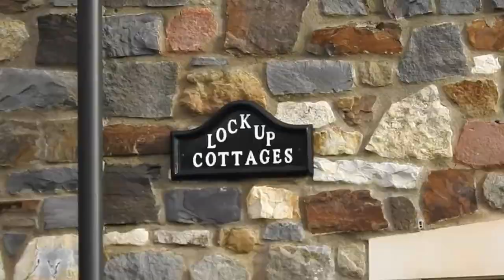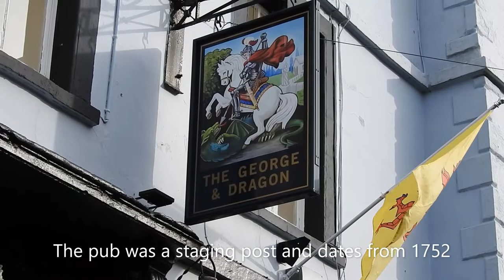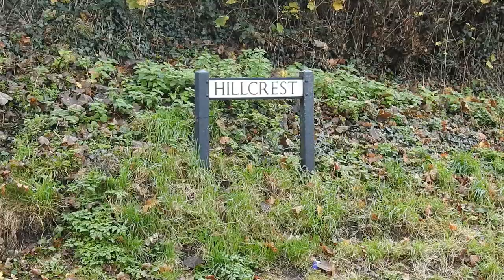Pensford part 1